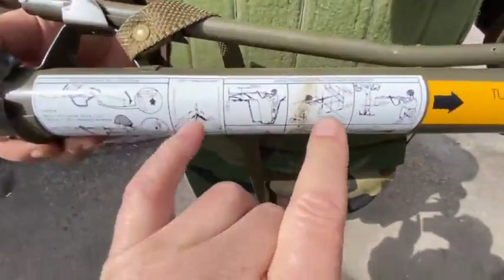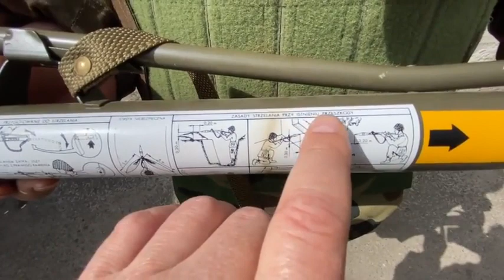Ruscy czytajo po polsku